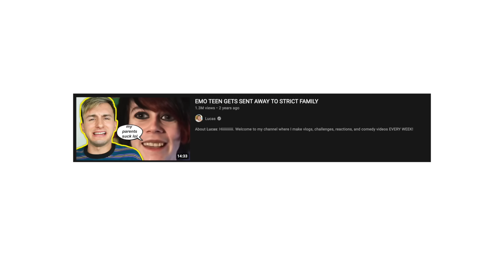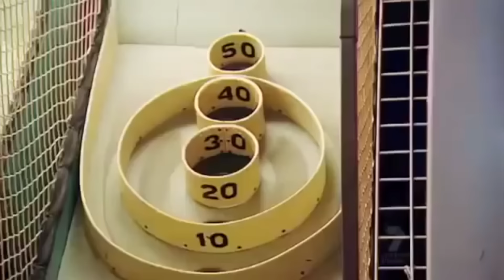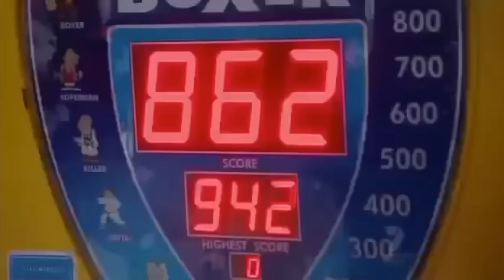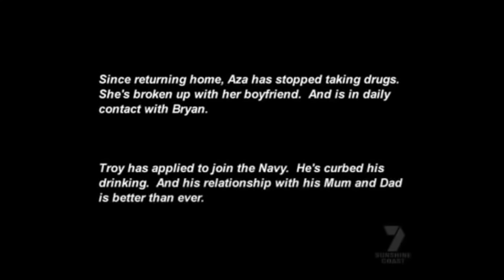SPOILED TEEN GETS SENT TO STRICT FAMILY